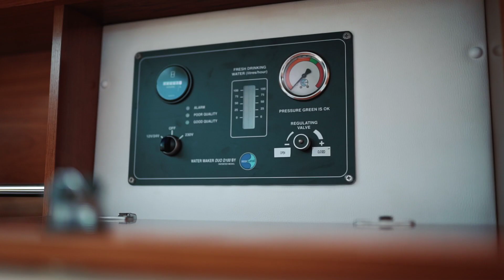Wauquiez Pilot Saloon 47 || Yacht for Sale, Melbourne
Discover Wauquiez Pilot Saloon 47 - Yacht for Sale in Sandringham, Melbourne.

With a unique pilot saloon configuration, warming teak interiors, you can’t help but be encapsulated by the beauty of a Wauquiez  47 pilot saloon yacht.
This blue water cruiser has everything you need to make the sea your home. The spacious full-beam master cabin, with ensuite, offers ample storage for weeks at sea. You can be amazed at the abundance of natural light that is available when stepping on board due to the rare pilot saloon configuration. You can enjoy the view while you are seated in the u-shape dining table configuration, to when you are cooking in the galley. With the 3 cabins and 2 head configuration, you can seemingly enjoy as a couple or enjoy taking your friends out for a weekend of entertaining.

Stepping down into the saloon, the galley features on your port with all the essentials and more. Made for extensive times out on the sea, the galley includes an Eno Stainless Steel 3 burner gas stove and oven with custom covers to create more bench space when not in use. You can also find a Sharp R-26ST microwave oven, Frigoboat fridge and freezer (separate units), with further fridge/freezer storage located in the starboard crew cabin. This 47 has also been fitted with a watermaker.
Featuring a complete set of exterior covers, you can comfortably sit outside in the cockpit year-round. With a stainless steel BBQ, teak centre table, outdoor seating cushions, all you need is your friends for a perfect summer BBQ!

With a two helm configuration, all controls are comfortably at reach for two-handed sailing. With ample storage under the transom, you will also find a RIB located at the rear of the yacht that is included in the sale. Ready to hit the water, she is fitted with North 3DL Furling mainsail and headsail. All halyards and running rigging are complete for sailing, with the standing rigging are original.